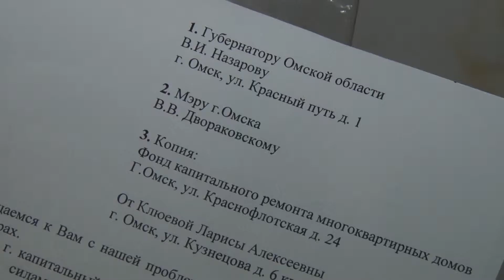Хроника дня. Вечная весна на улице Кузнецова. 25.04.2017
Два десятка лет жители мучаются с протекающей крышей.